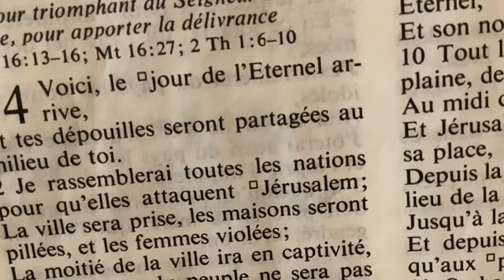C’Est l’Heure du #2341/ greek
Document de prière: Tous à la montagne